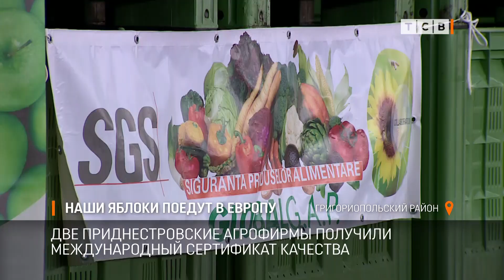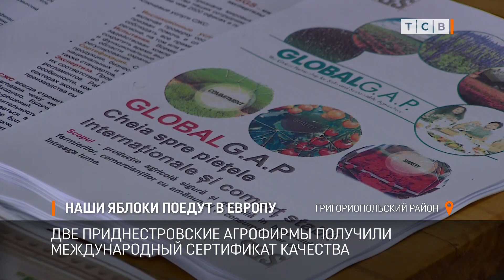Наши яблоки поедут в Европу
Приднестровские яблоки будут продавать в Европе. Сегодня сразу две агрофирмы получили международный сертификат качества, который открывает новые рынки для наших садоводов. Подробности у Аллы Горбатенко.